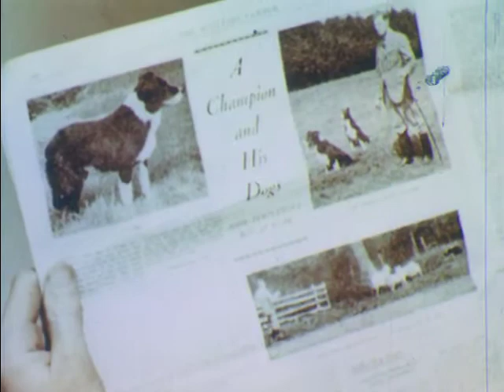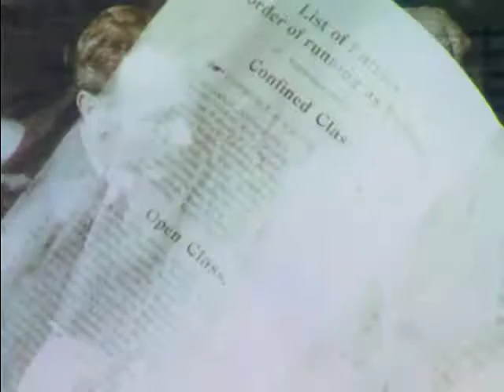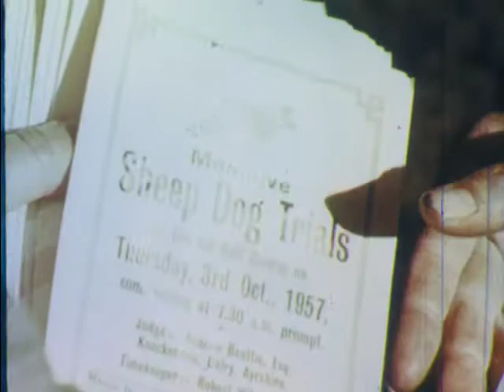Roy - Sheep Dog Of The Scottish Highlands (1958)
Tells the story of a young Scottish boy and his sheep dog.